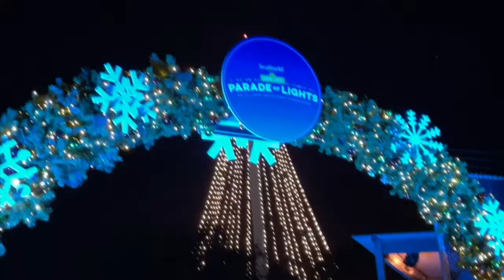SeaWorld San Diego Parade of Lights Drive-Thru | Now Through Feb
Join us on select dates through February to experience SeaWorld in an entirely new way during the Sesame Street Parade of Lights Drive-Thru! For the first time ever, and from the comfort of your own vehicle, journey through thousands of twinkling lights ✨, dance to a lively Sesame Street soundtrack 🎶, and wave hi to your favorite furry friends on their festive floats 👋.

Pass Members + Fun Card Holders: Get discounts on admission (per vehicle) for the duration of the experience. Pass Members also receive additional discounts on food and merchandise.

This is a limited-time experience with new and enhanced safety measures in place. See our website for more health and safety information.

Log in to your Pass Portal to purchase your discounted admission